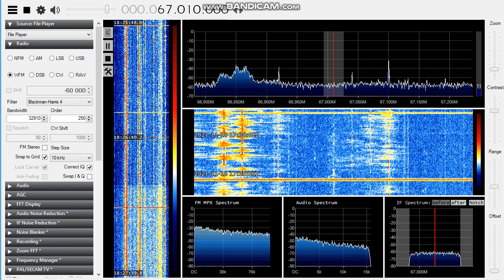[Sporadic-E] UnID from 04.06.2017 on 67.01 MHz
It was NOT Radio Rossii! Heard at 1625 UTC
(just had some fun with my old IQ files and found this...)